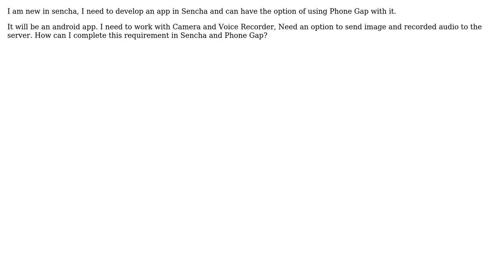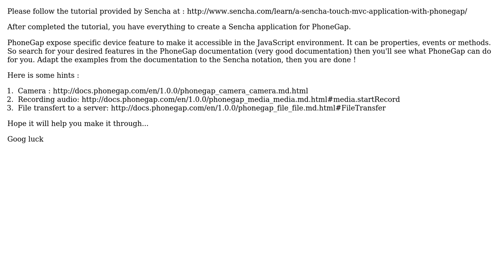Camera app in sencha + Phone Gap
With thanks & praise to God, and with thanks to the many people who have made this project possible! You are responsible for your own actions.